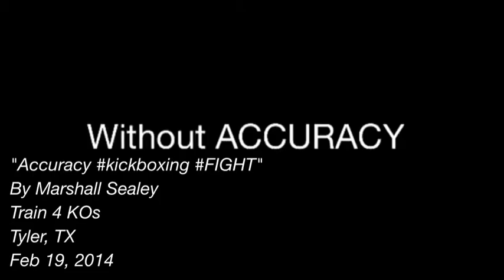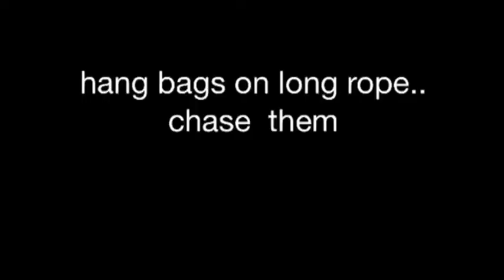Accuracy kickboxing FIGHT